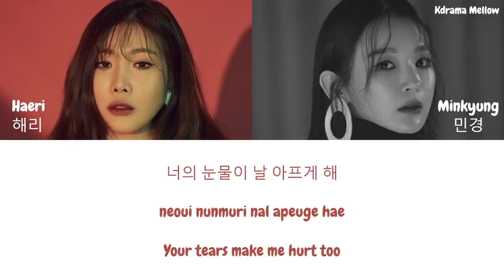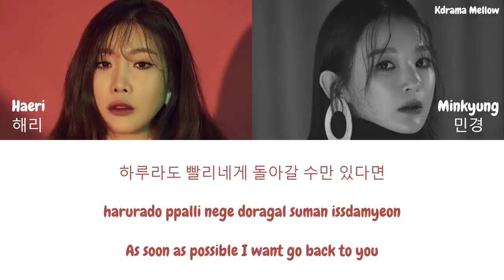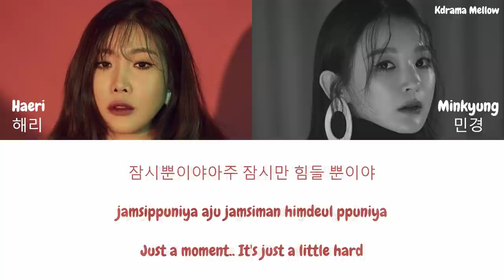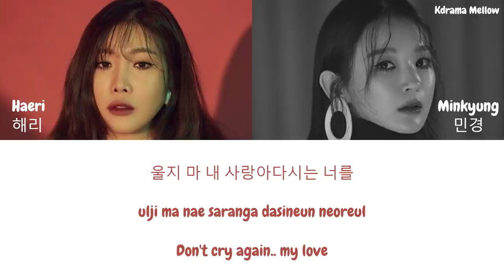DAVICHI (다비치) - Please Don't Cry (The King: Eternal Monarch 더 킹: 영원의 군주 OST Part 6) Color Coded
Hi everyoneeeee.. ~

K-Drama Mellow
No Copyright Infingement Intended
Title : Please Don't Cry
Artist : Davichi (다비치)
Genre : OST